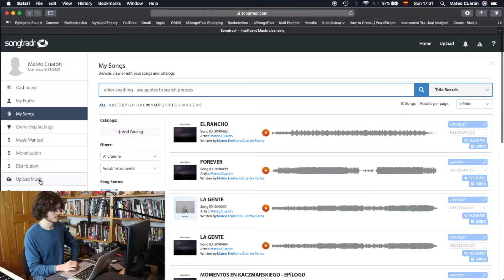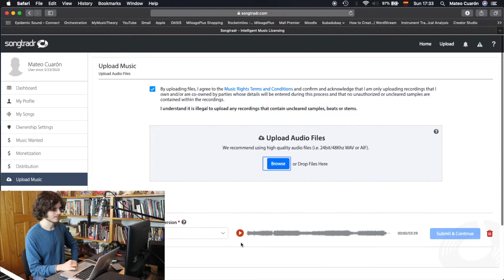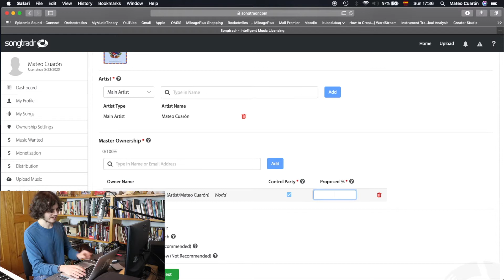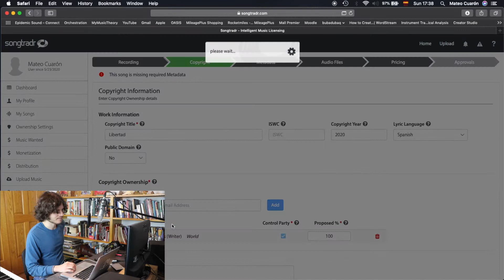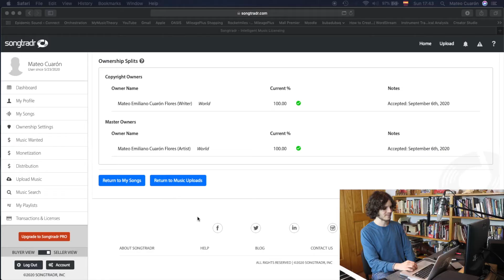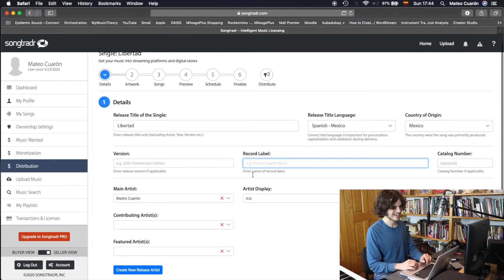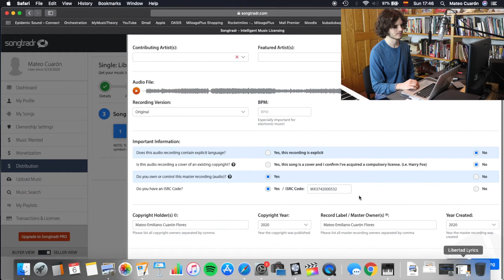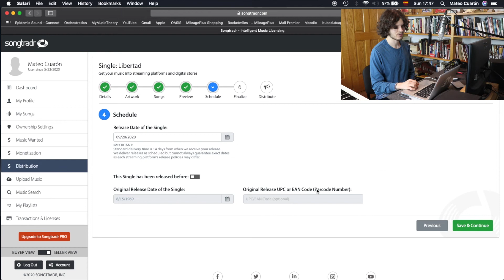Cómo distribuir tu música con Songtradr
Varios de ustedes me han pedido este video, este es un tutorial paso a paso de cómo subir tu música e iniciar la distribución musical para tus canciones.